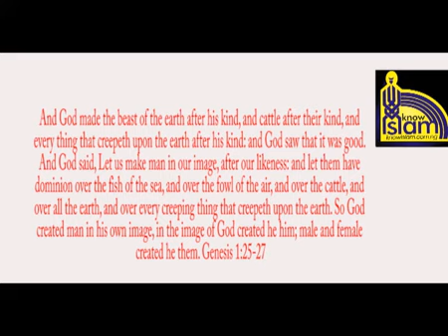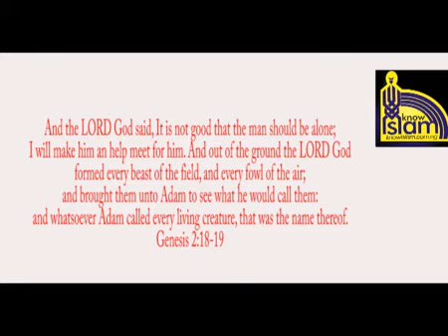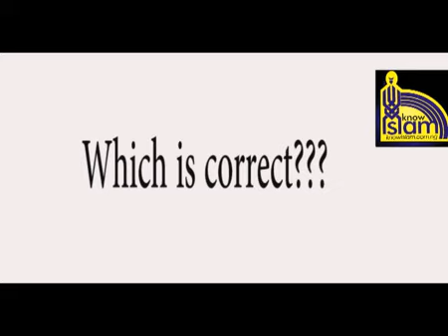Errors, Contradictions, Anachronisms and Abnormalities in the Bibles series Part 1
NOTE:

This is the new KnowIslam Project Channel, kindly subsbcribe to it if you are our lover. Some of our new uploads are from our previous, now deleted youtube channel thus, we have full and total copyrights over them and are not subject to Youtube resued contents violation.